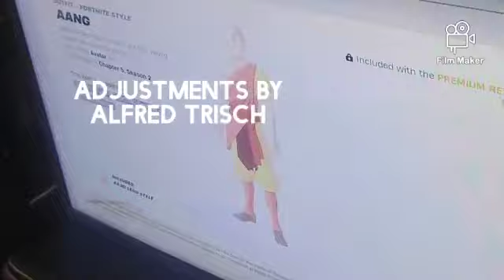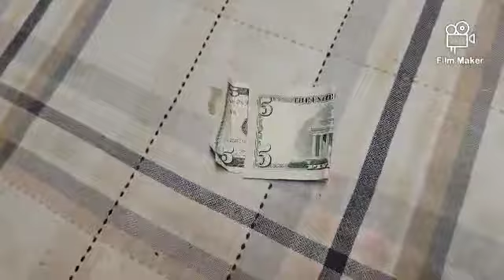Charmander and Friends PRIME, The Fortnite Bet, Sea.1 Ep.6